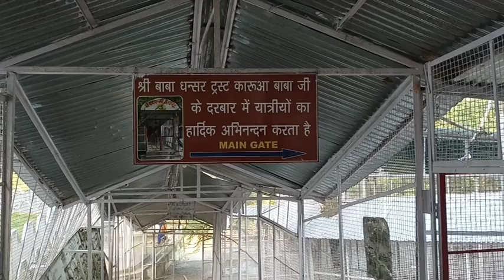AMARNATH JI YATRA 2024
AMARNATH JI YATRA KI YATRA KI JANCARI KE LIYA SAMPAR KARE
10 VARSH KA ANUBHAV AAP MITRO KE SAATH SAJHA KAR AAP KI YATRA KO MANGALMAY BANAVE